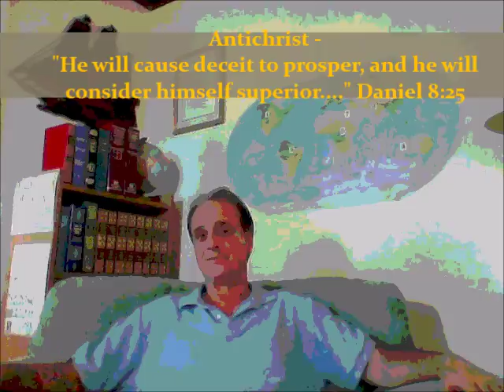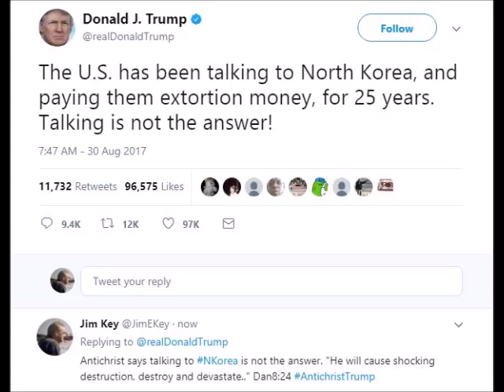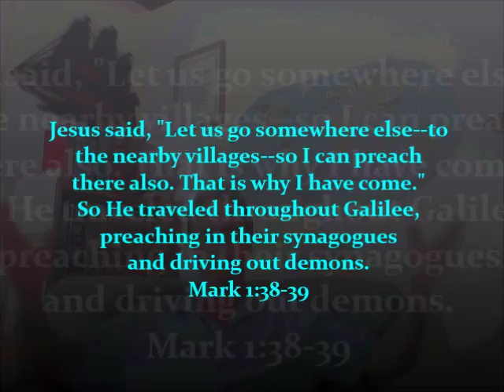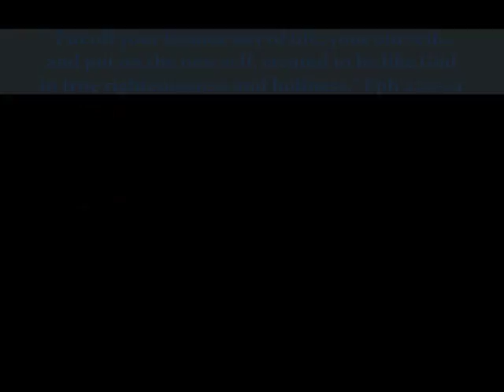Antichrist Trump Is Raising A Nationalist-Racist-Fascist Army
The Antichrist Donald Trump is raising his army to fight his wars in these Last Days - and it begins with an army of zealots at home... // Brother James'